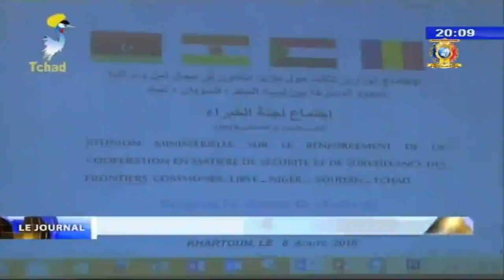RENFORCEMENT DE LA COOPERATION TRANSFRONTALIERE - Les experts de la Libye, Niger, Soudan et Tchad